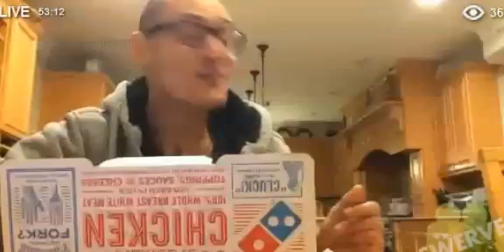new rap for casher